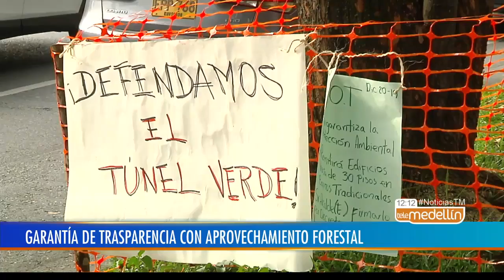Continúa la suspensión de tala de árboles en el Túnel Verde de Envigado- Telemedellín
Tras la reunión que se llevó a cabo con el Ministro de ambiente Ricardo Lozano se decidió mantener la suspensión de la tala de árboles en el túnel verde.